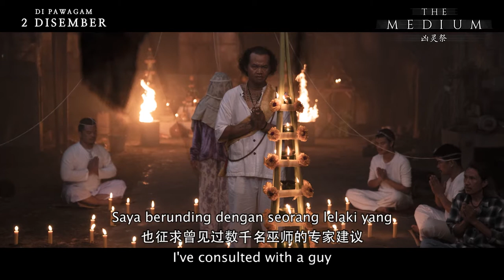The Medium: Behind The Scenes Part 3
Dive into the production of The Medium. Was it realistic enough for you?

Do check out Part 4 to find out more about THE MEDIUM's origin and preparation process!

Directed by Banjong Pisanthanakun of Shutter (2004) and PeeMak (2014). Produced by Na Hong Jin of The Wailing (2016).